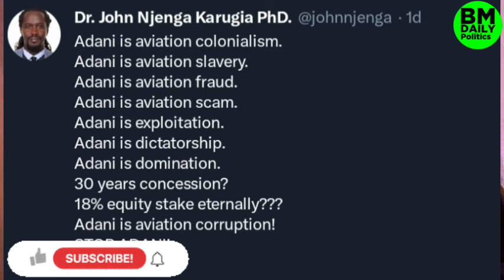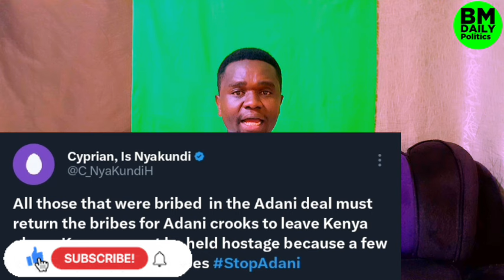Ruto in Trouble as Kenyans Chase Adani Indians from Taking over JKIA, Adani must Go!!